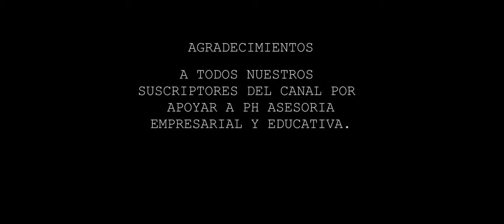UN NUEVO AMIGO.....PIEDRITA .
Santiaguito nos elabora y presenta a su nuevo amigo "PIEDRITA", personaje de la nueva película de los minions2. Agradecimiento a nuestra suscriptora y amiga Marcela López, por su sugerencia. Acompañemos sus pequeñas aventuras.

Nuestro equipo y editores:
1. Cámara Sony Alpha 7IV
2. Gimbal Zhiyun Weebill 2
3. Editores: Adobe Premier y Filmconvert.

Resolución de video: 4k, 24p